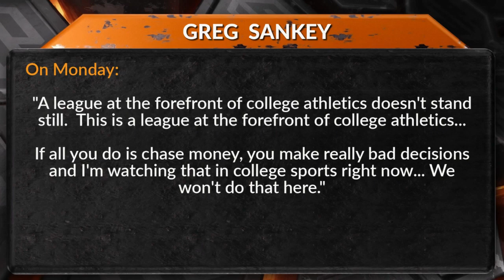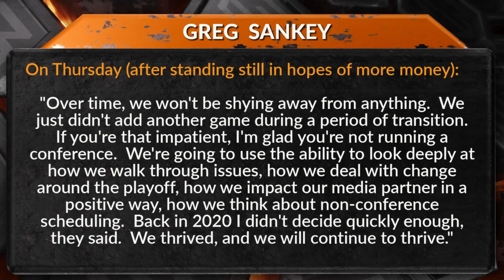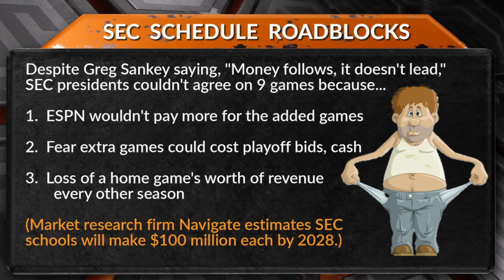Tennessee, SEC Administrators Chicken Out on Schedule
Sports Source 6-4-23 Segment 2